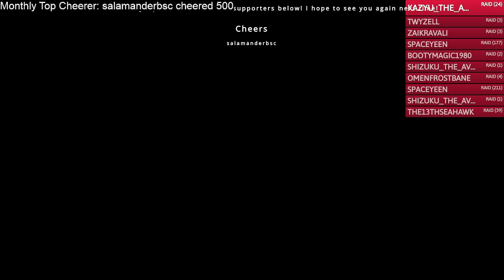Are you prepared to slay a dragon? - Avali VTuber - Monster Hunter: World #15.1